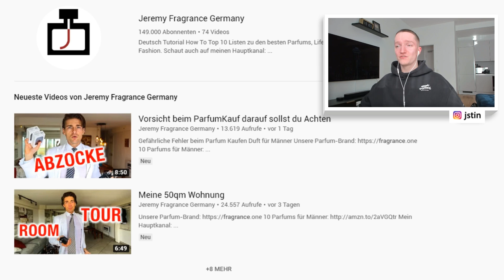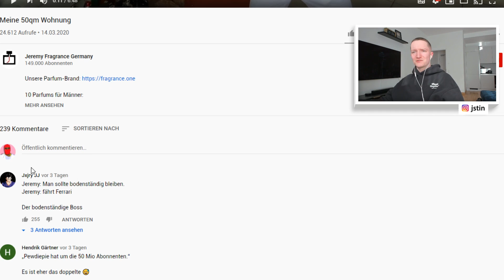Justin reagiert auf Wohnung von Jeremy Fragrance in Amerika.. | Reaktion